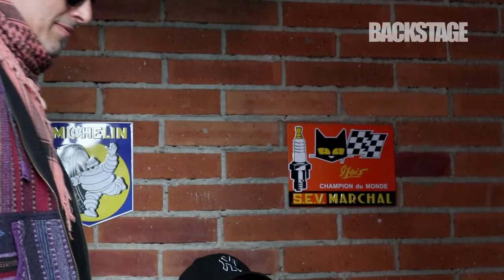PETER "KUKO" HRIVŇÁK | interview | HORKÝŽE SLÍŽE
Legendární parta Horkýže Slíže stále objíždí naše končiny a zdá se, že s tím jen tak nehodlají seknout! Co na to Kuko? Cítí se ještě jako mladíček? Zahrají někdy i unplugged, tedy akusticky? A co Kuko poslouchá ve svém volném čase? Témat je mnoho, objevte je spolu s námi v dalším rozhovoru projektu Backstage.

Staň se i Ty fanouškem naší YOUTUBE a FACEBOOKOVÉ stránky!
Budeš dostávat info o pokecech s kapelami, ale taky se budeš moci zúčastnit SOUTĚŽÍ a dalšího vývoje tohoto projektu!